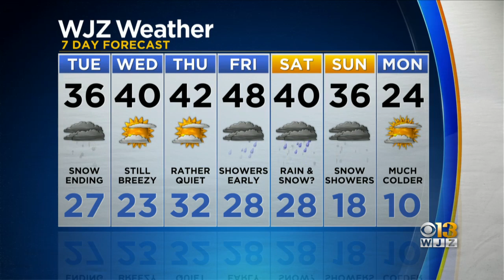Chelsea Ingram Has A Look At Your Monday Evening Forecast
The second wave of snow has arrived in Maryland and will stick around into Tuesday.